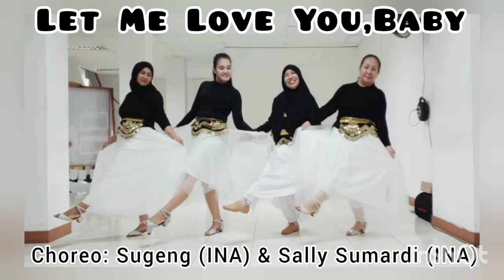LET ME LOVE YOU,BABY LINE DANCE Choreo: @sugenglinedance8732(INA) & Sally Sumardi (INA)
Count:

48

Wall:

2

Level:

Phrased Improver

Choreo:

Sugeng (INA) & Sally Sumardi (INA) - February 2023

Let Me Love You (feat. Shaggy) - DJ Rebel & Mohombi